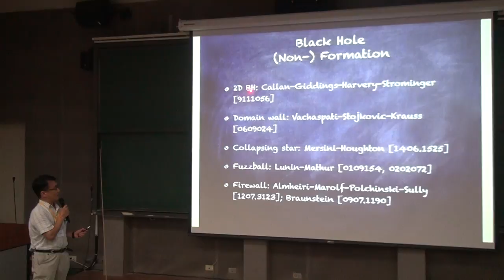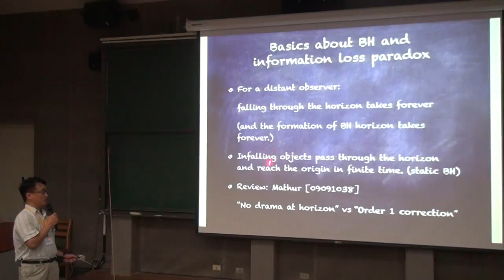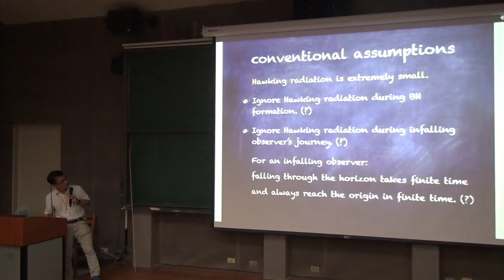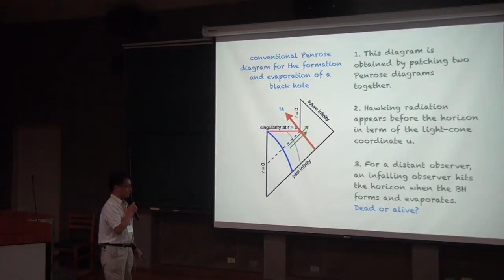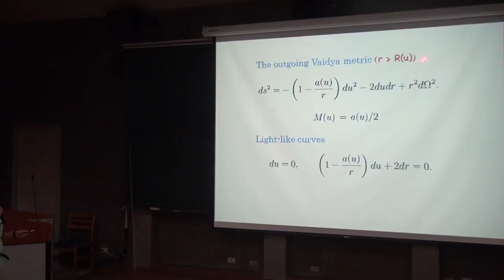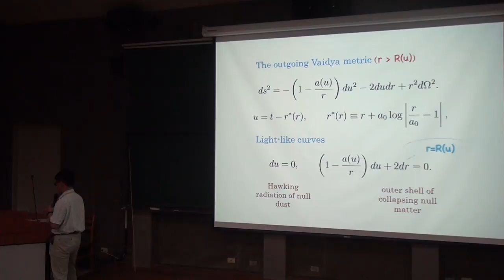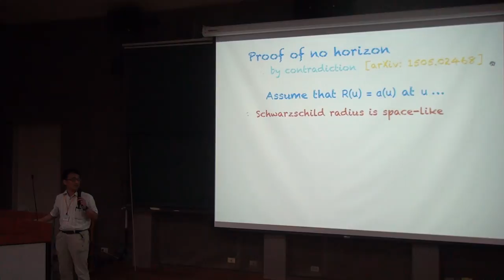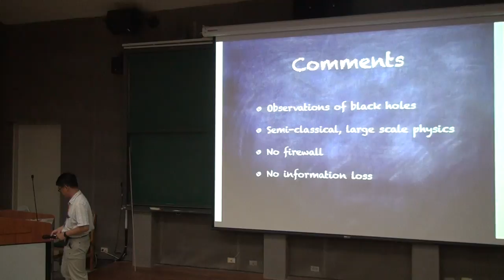Pei-Ming Ho, Absence of Horizon in Black Hole Formation Part I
"Gravity and Beyond: 100 years after Einstein's theory" summer school and workshop